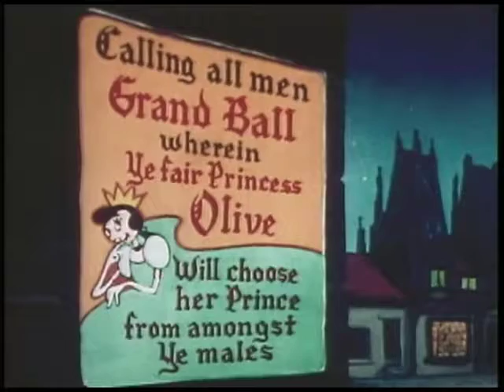Ancient Fistory || Popeye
It's the middle ages (sort of); Popeye is working in Bluto's Beanery. Bluto is going to the ball where Princess Olive will choose her mate. Popeye's fairy godpappy appears and it's a reverse Cinderella story, with a car created from a can of spinach.